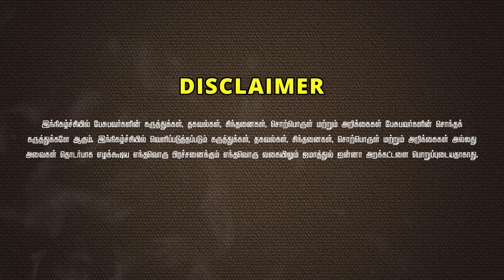இஸ்லாமின் போதனைகளால் கவரப்பட்டேன்!┇பூபேந்திரன் 21.07.2024┇Way to Paradise Class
இஸ்லாமின் போதனைகளால் கவரப்பட்டேன் ᴴᴰ┇பூபேந்திரன் 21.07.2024┇Way to Paradise Class

✮ Way to Paradise - Jamathul Janna Trust